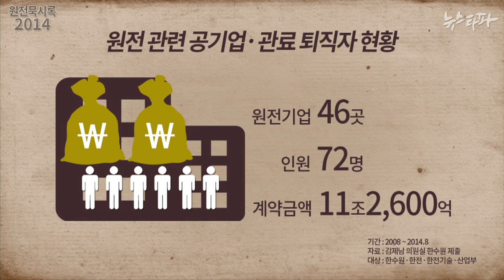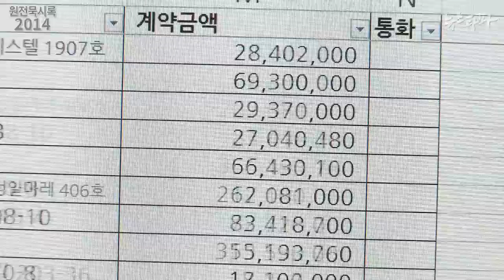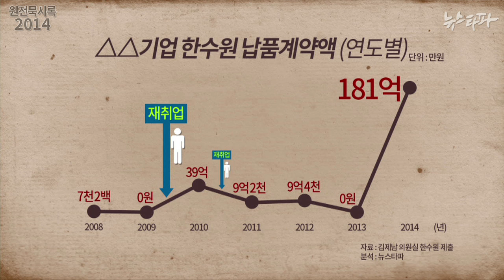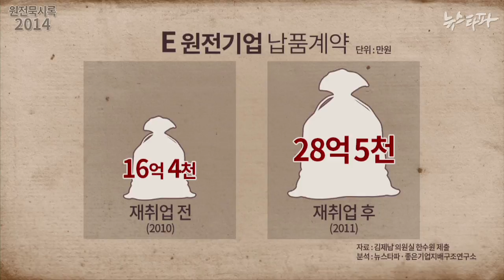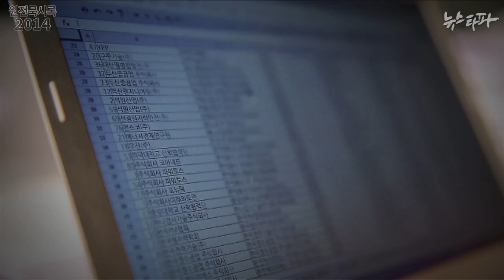뉴스타파 - 한수원 출신 영입 46개 업체 중 78%가 원전납품 급증(2014.10.2)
한수원 퇴직 직원과 산업부 퇴직 관료를 영입한 원전 관련 민간기업 상당수의 한수원 납품 계약액이 급증한 것으로 분석됐습니다. 한수원과 4천 3백여 개 원전 기업의 납품 계약 이면에 숨겨져 있는 비리와 먹이사슬 구조를 추적했습니다.